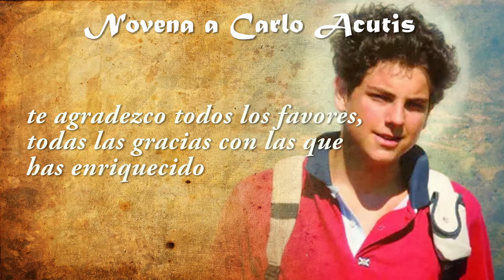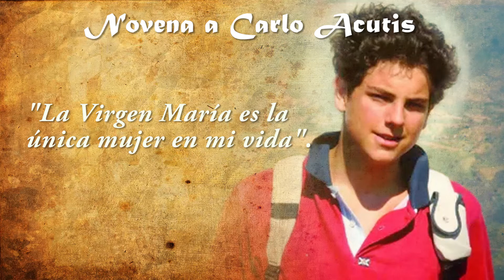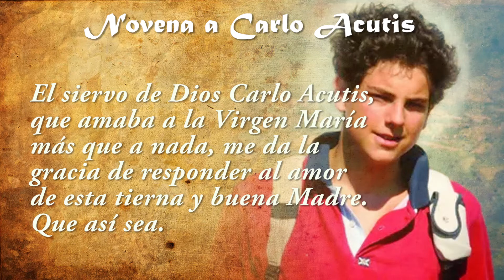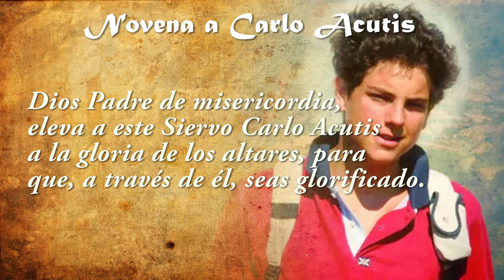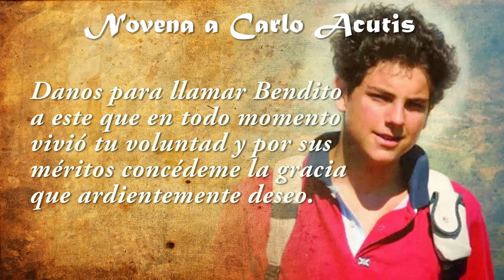Novena al Beato CARLO ACUTIS día 7 (el CIBER APÓSTOL de la Eucaristía)✝️💻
Santísima Trinidad, Padre, Hijo y Espíritu Santo, te agradezco todos los favores, todas las
gracias con las que has enriquecido el alma del siervo de Dios Carlo Acutis durante los 15

años que pasó en esta tierra y por los méritos de este amado Ángel de la Juventud, concédeme

la gracia que te pido ardientemente.

(pide la gracia que deseas)

MEDITACIÓN:
"La Virgen María es la única mujer en mi vida". El siervo de Dios Carlo Acutis, que amaba a

la Virgen María más que a nada, me da la gracia de responder al amor de esta tierna y buena

Madre.

5 Padre Nuestro, 5 Avemarías y 5 Glorias se rezan al Padre, en honor a los 15 años de vida

del siervo de Dios en esta tierra.

ORACION FINAL
Dios Padre de misericordia, eleva a este Siervo Carlo Acutis a la gloria de los altares, para

que, a través de él, seas glorificado. Danos para llamar Bendito a este que en todo momento

vivió tu voluntad y por sus méritos concédeme la gracia que ardientemente deseo.
Amén.

🙏❤️‍🔥Novena a carloacutis comienza el 3octubre eucaristia padrepio eucharist fe 🙏❤️‍🔥🙇🏼‍♀️.